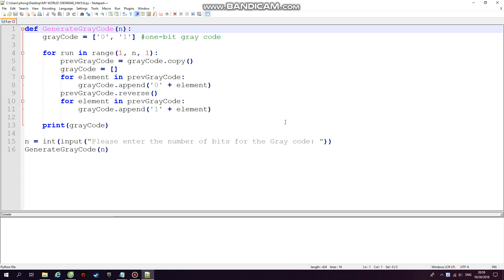[2018 Fall Data Structure] 106590048_HW3 - Code Execution Instruction